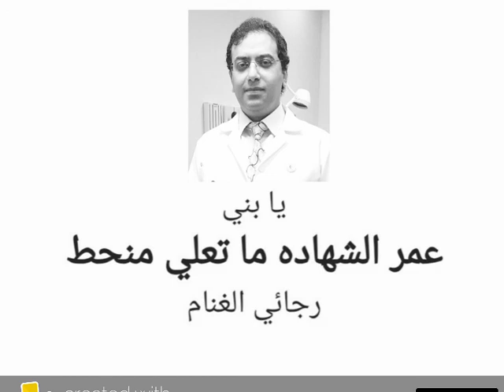يا بني. عمر الشهاده ما تعلي منحط..... رجائي الغنام